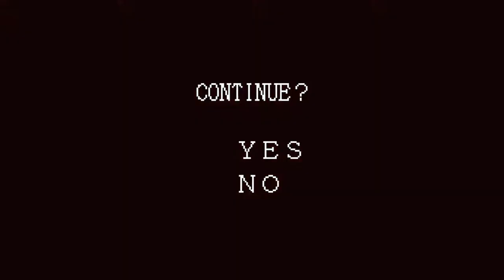Trailer - High Score Girl II